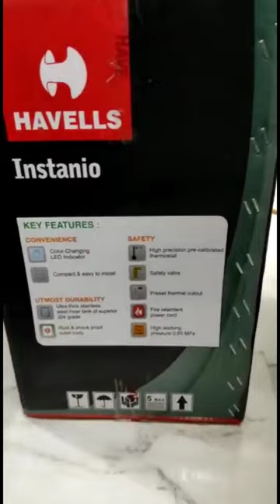Havells electric geyser